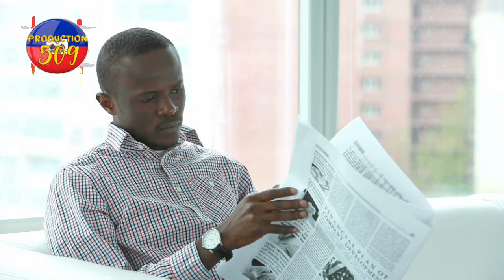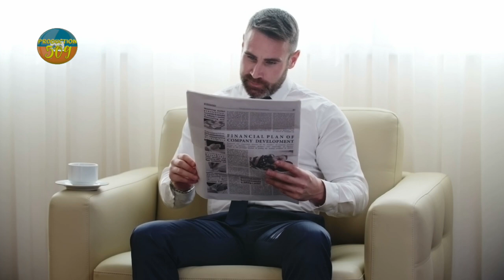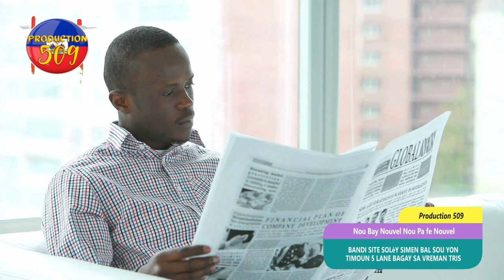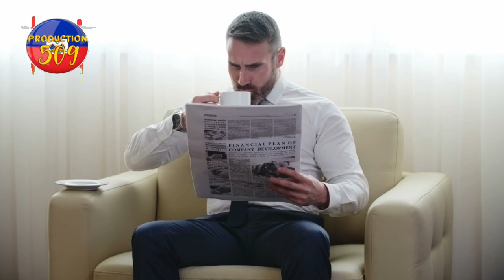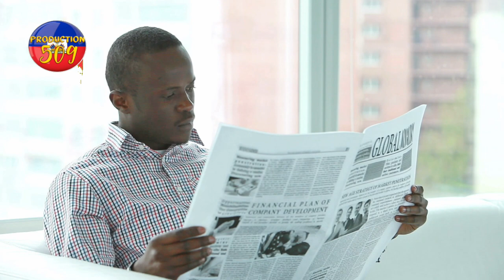bandi anndan site solèy met bal sou yon timoun 5 lane bagay sa vreman tris manmanl se dlo nan je